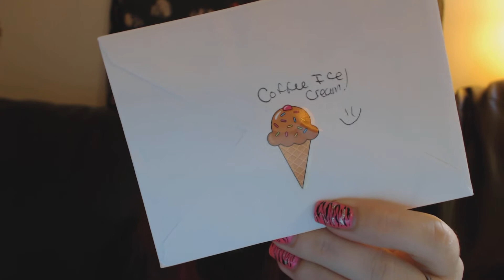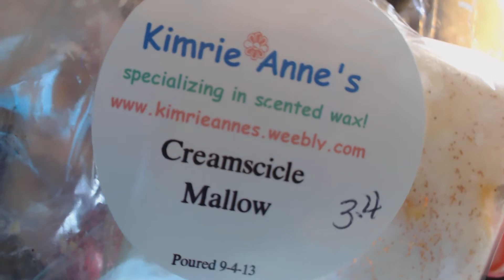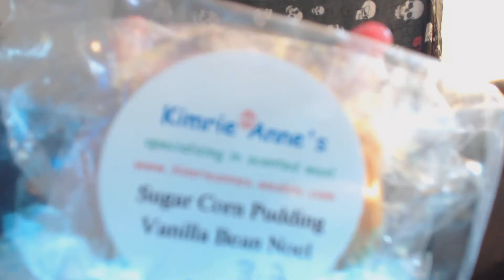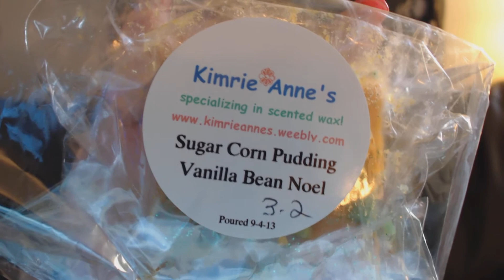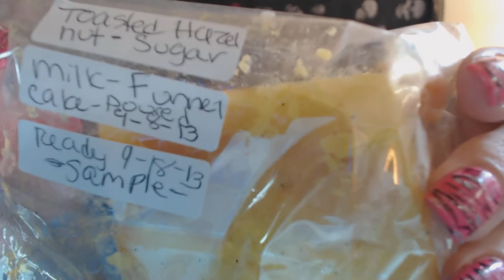Kimrie Anne's Wax Haul - Please turn up speakers!! (used the wrong mic, sorry guys!)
ALL WAX IN THIS VIDEO WAS PURCHASED BY ME AND I WAS NOT COMPENSATED IN ANYWAY.

Kimrie Anne's
Owner: Kim Martin

WEBSITE, BUT LOOKS LIKE YOU PURCHASE THROUGH HER ON HER FACEBOOK GROUP.  NOT MUCH POSTED HERE.

FACEBOOK GROUP, CAN MAKE UP AND ORDER AND PURCHASE BY MESSAGING HER ON HERE!

Ex. of what she sells:

Funkie Chunkies: $3.50 each (5oz chunks) If you want smaller order chunkie muffins.
Muffin Chunkies: 3oz. $2.25 each
Loaves:with chunks... 16oz loaves $12.00 each..32oz loaves $24.00
Scent Shots 1oz 2/1.25. 2oz. 1.25 ea..
Mystery Bags: $8 each...
Brittle: 8oz. $6 ..16oz. $12.00
I do not do clamshell's ..Some different shape's randomly but not set in stone yet. (Working on a "harder" wax formula" for these). TY!
**Blending Welcome! I am not the best at thinking up blend's so all of your input is APPRECIATED!